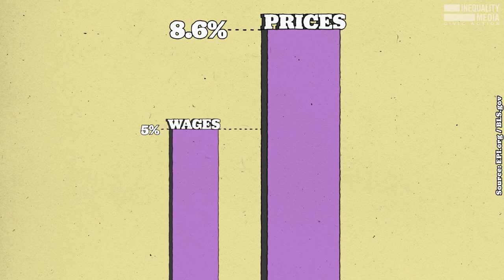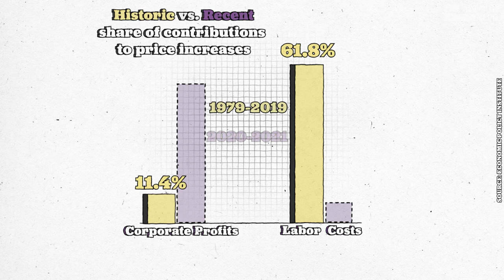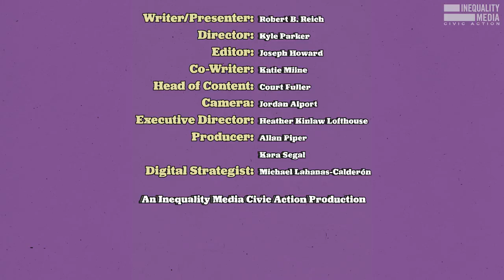Debunking 4 Myths About Inflation | Robert Reich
Raising interest rates is a terrible mistake.

The Fed assumes inflation is being driven by wage increases.

That is false. Wage growth has lagged far behind inflation.

You know what’s a real driver of inflation? Monopolistic corporations jacking up prices to maximize profits.